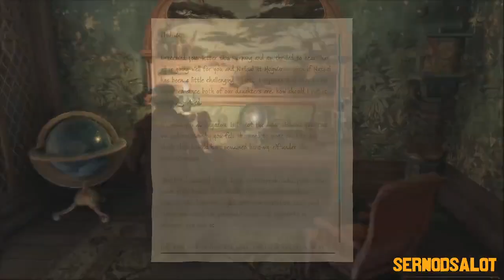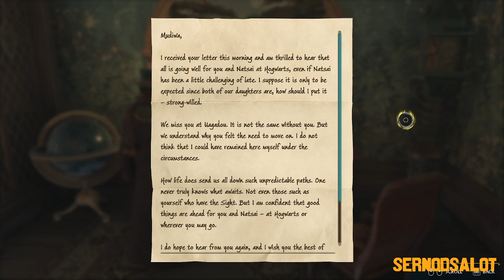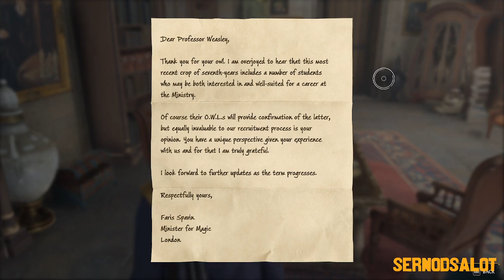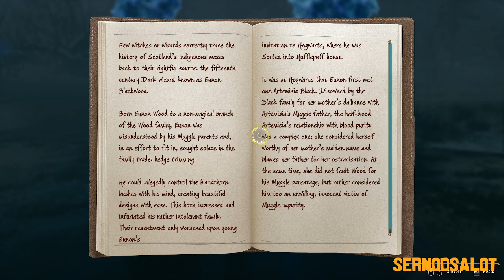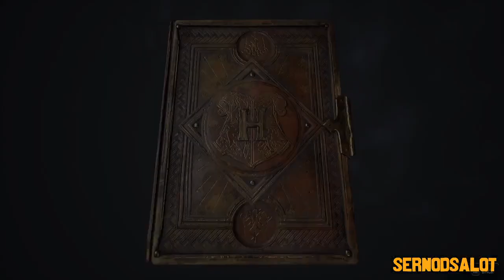Let's Play - Hogwarts Legacy | PC | Part - 10